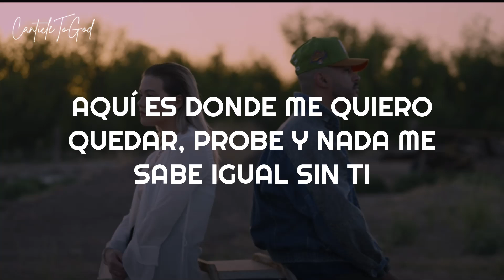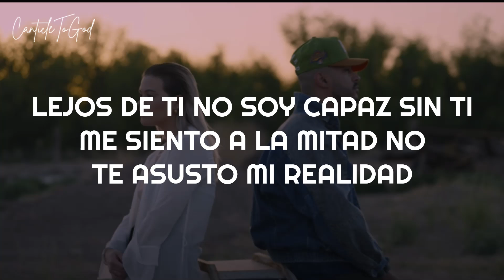Kim Richards & Indiomar - Mejor Contigo | Letra (Álbum Mi Religión 2023)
LETRA:

Ya No Siento La Necesidad De Buscar A Nadie Más Que A Ti
Yo No Tengo Nada Que Ocultar Lo Que Ves Es Lo Que Hay Aquí
Aquí Es Donde Me Quiero Quedar, Probe Y Nada Me Sabe Igual Sin Ti

La Vida A Mí Me Sabe Mejor Contigo Más Dulce Que La Miel Y Mejor Que El Vino
Desde Que Tu Llegaste Yo Soy Testigo La Vida A Mí Me Sabe Mejor Contigo
Sale El Sol, Luz En Mi Camino Cada Que Te Miro Sale El Sol, Llenas Mis Sentidos Cuando Estás Conmigo

No Pares De Mirarme Que Contigo Veo Lo Que No Se Ve
No Encuentro Maneras De Alejarme Si Encontraste Fue Lo Que Me Hizo Ser
Que Lo Que Fui No Te Detiene Y Eres Lo Que Conviene Mejor Para Mi Estoy Mejor Aquí
Lejos De Ti No Soy Capaz Sin Ti Me Siento A La Mitad No Te Asusto Mi Realidad